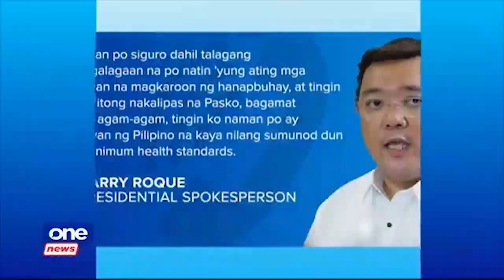Duterte calls for emergency meeting over new COVID strain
As more and more countries report COVID19 cases involving the new virus variant, Pres. Duterte called for an emergency meeting on Saturday, Dec. 26 to further discuss the matter.